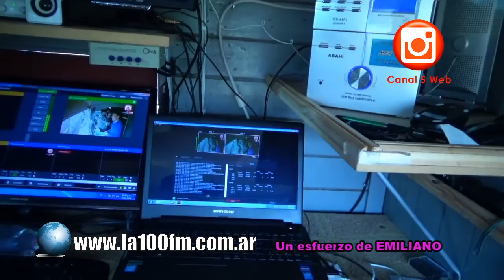Preparativos para una emisión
Para la emisora realizar una emisión de exteriores es un gran esfuerzo humano y económico, pero estos desafíos son un motivo para hacer un buen medio de comunicación actual con la ultima en tecnología tratando de ser imparcial y llegando al destinatario que son ustedes con el apoyo de las redes sociales, pensamos que brindamos lo mejor, por FM 100 llegamos a la zona, y con las redes al mundo, Gracias a Elsa, Emiliano, Brunito, Dario, Leo, Alexis , Gabriel Rosecash, Roberto Eleno, Ruben Mataluna, e Invitados especiales Como Farala, Eduardo Calvo, Santiago Corral, Noni Zabalza, Miguel Monaco Juan Cruz Vincet , Esequil Vilchez. Gracias a todos